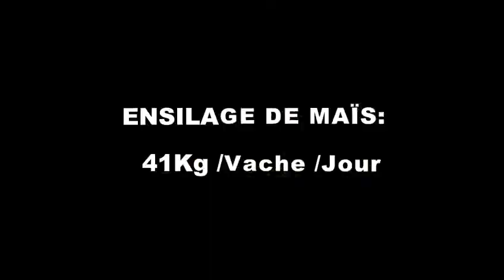Technicité d'une ration - MFR Mortain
Technicité d'une ration,  un clip vidéo réalisé par les étudiants de la MFR de Mortain (2nde) sur le thème "productions animales" dans le cadre de la saison 2 du concours "Cultures" Agri.